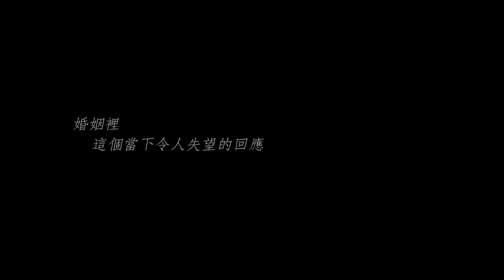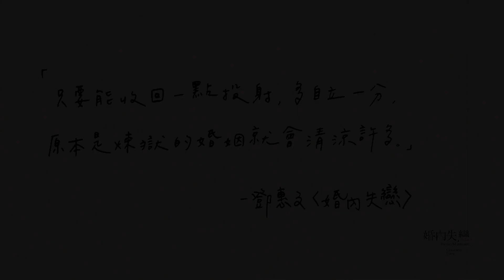《婚內失戀》2024舞台劇｜鄧惠文醫師 x 吳維緯導演 專訪｜婚姻關係篇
鄧惠文醫師 X 婚內失戀舞台劇導演 吳維緯 對談
『婚姻生活中當下令你感到失望的回應，有可能是多年來的恩怨累積而成』
婚姻裡這當下令人失望的回應？
為什麼對方會做出這個回應？
鄧惠文 醫師：這其實是有歷史的，也許他腦子裡面現在翻攪的是過去十年的恩怨.
在婚姻裡的男人女人
該如何在愛中找回愛的答案？
黃人傑 、蔡亘晏、張詩盈、王鏡冠 、杜思慧、吳世偉
李玉璽 、林映唯 、陳庭妮 、夏騰宏、柯叔元、李杏
🦜3/9-3/31 早鳥限定雙人8.5折、單人8.8折🦜
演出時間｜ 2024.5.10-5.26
演出地點｜水源劇場(台北市中正區羅斯福路四段92號10樓)